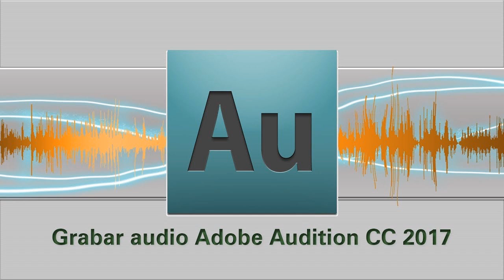Instalar Adobe Audition en tu PC Programas de Adobe 2018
Si desean algun juego o herramienta avisen y la publicare